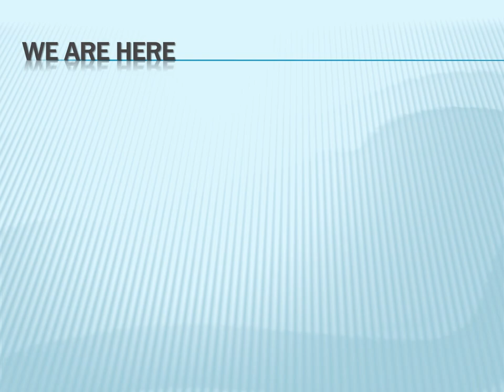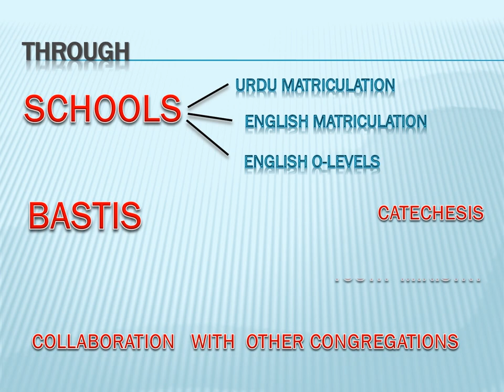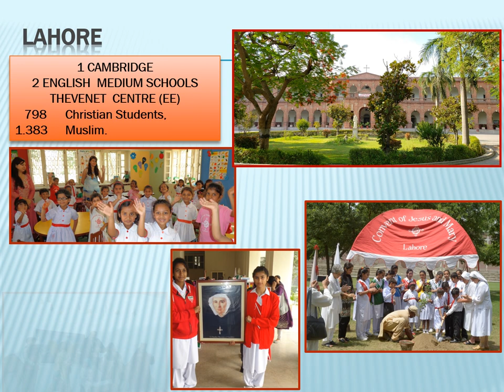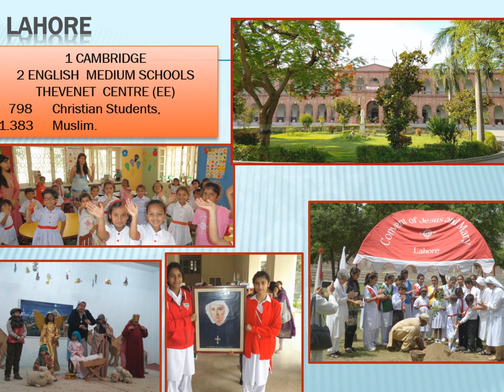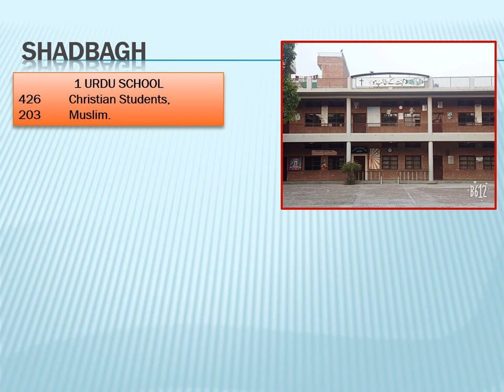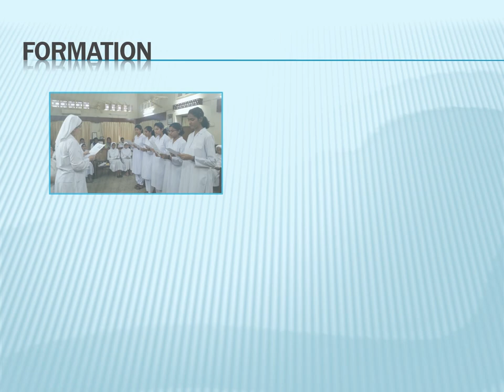RJMs in Pakistan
Religious of Jesus and Mary... contributing in a very tangible way to women´s education and empowerment!
Credit Music: Dil Dil Pakistan Raza Jandiala